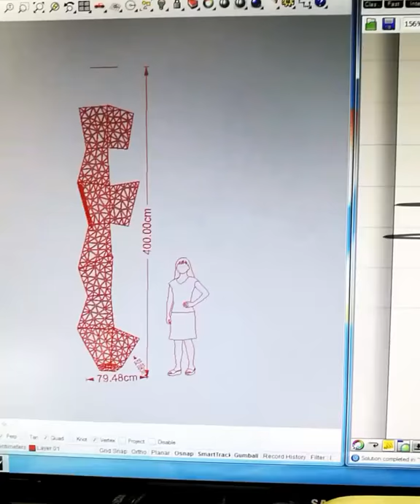Rhinoceros + grasshopper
Creando y más...